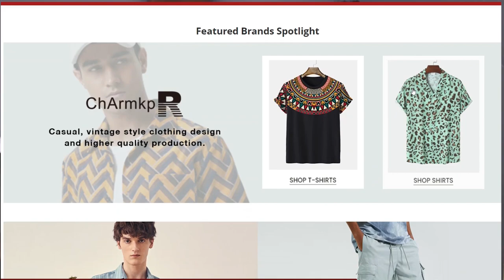Christian Reacts To Why Do Muslim Women Don't Marry Non-Muslims? - Ahmed Deedat | "Newchic"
1)This video has no negative impact on the original works (It would actually be positive for them)
2)This video is also for teaching purposes.
3)It is positively transformative in nature.
4)I only used bits and pieces of videos to get the point across where necessary.